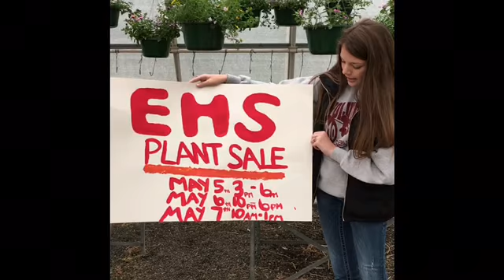EHS FFA Plant Sale 2016